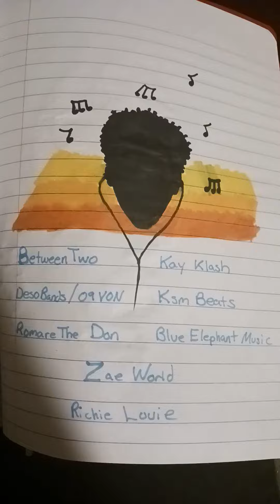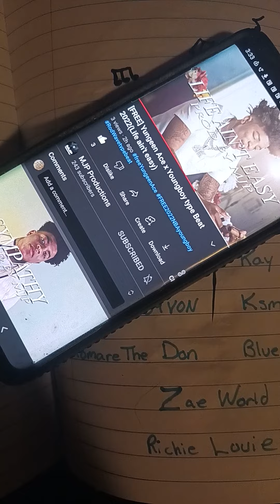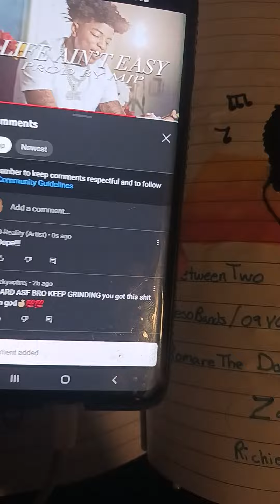They Deserve This & More!!!